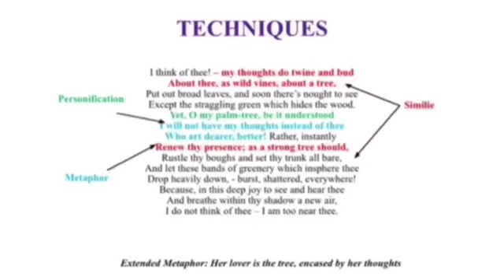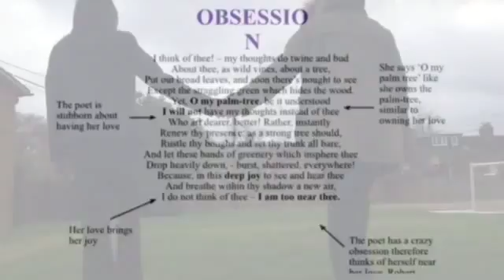GCSE ENGLISH LiTERATURE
Very helpful